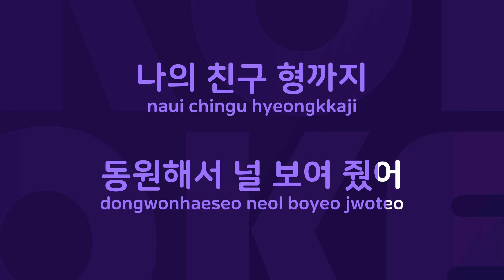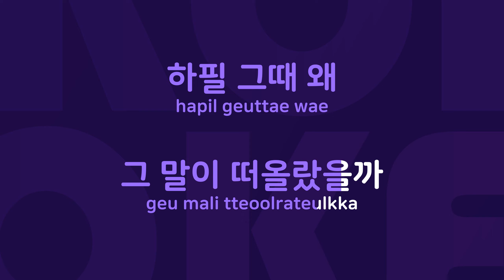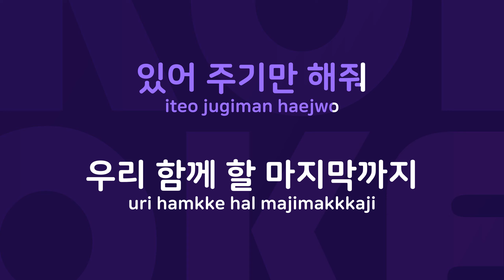미인박명 : Originally Performed By 박상민 Karaoke Verison